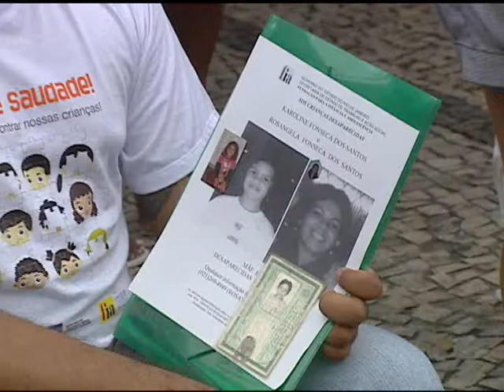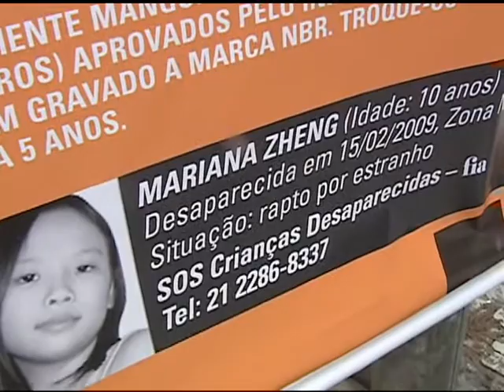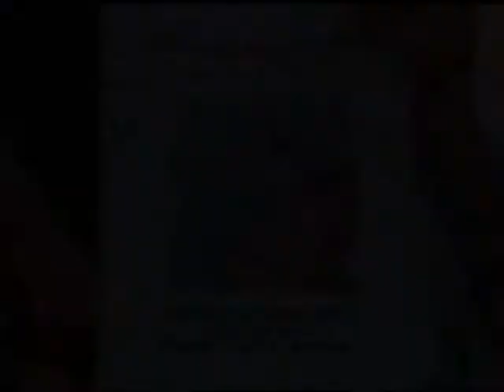MT CRIANCAS 280312